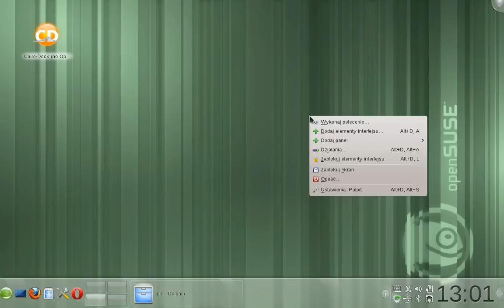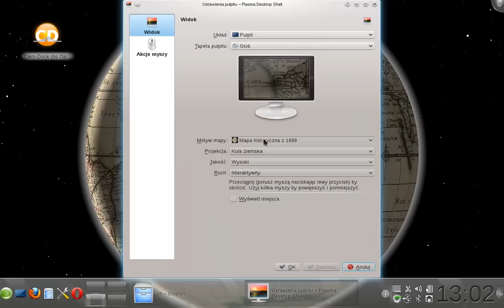OpenSuse Linux System 3D Desktop Effects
Running Open Suse Linux with The effects and Active Desktop as a interactive Globe. Have Fun